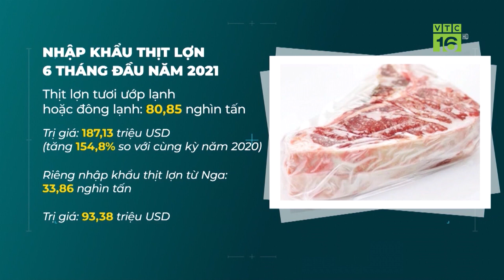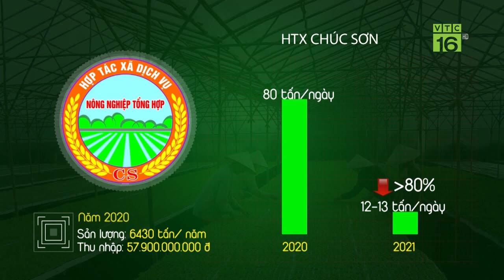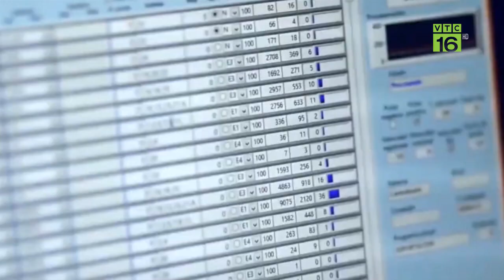Rau an toàn tại thủ đô khó tiêu thụ vì dịch Covid-19 | VTC16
VTC16 | Trung bình mỗi ngày, vùng trồng rau an toàn tại thị trấn Chúc Sơn, huyện Chương Mỹ, Hà Nội cung ứng cho thị trường thủ đô hàng trăm tấn nông sản. Thế nhưng từ khi Hà Nội bước vào đợt giãn cách, lượng tiêu thụ rau giảm 30 – 40%, đầu ra ngưng trệ, khiến thu nhập của không chỉ người dân mà các HTX cũng giảm đáng kể.